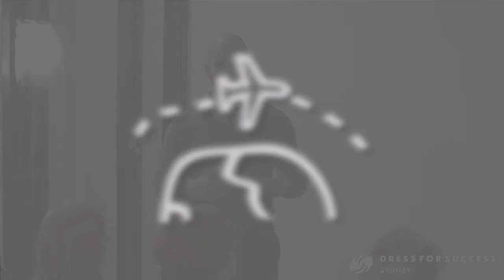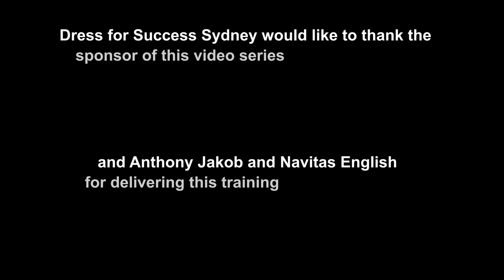Cultural Awareness: Video 3 - Culture in transition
Cultural awareness workshop delivered for Dress for Success Sydney by Navitas English during National Volunteer Week 2017.